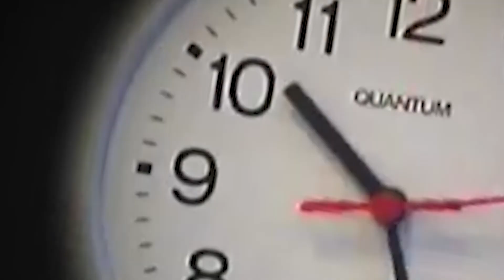You need To STOP Multitasking | Switchtasking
How many of you have become good at multitasking? Digital Leadership speaker Erik Qualman discusses what happens when we try to multitask.

Erik Qualman is #1 Bestselling Author and Motivational Speaker who has performed in over 50 countries and reached 30 million people this decade.

Qualman was voted the 2nd Most Likeable Author in the World behind Harry Potter's J.K. Rowling. His work has been used by the National Guard to Nordstrom to NASA.